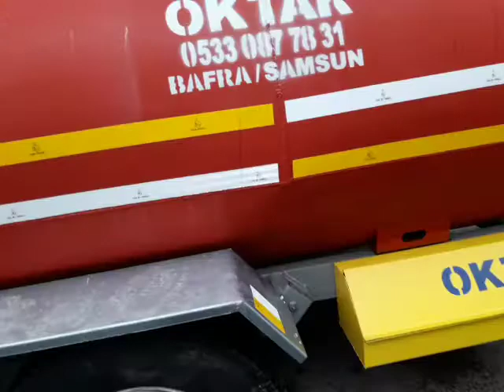İnşaat Şantiye Su Tankeri 4 Ton OKTAR TANKER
İnşaat Maden Ocakları Şantiye Su Tankeri imalâtı devam ediyor.